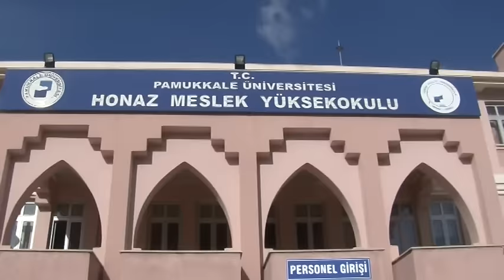PAÜ’YE BİN DÖNÜM ARAZİ TAHSİS EDİLECEK DOĞU KAMPÜSÜ HONAZ’A YAPILACAK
Honaz’ı ziyaret eden PAÜ Heyeti, Pamukkale Üniversitesi’nin doğu kampüsü için tahsis edilecek olan bin dönümlük araziyi inceledi.